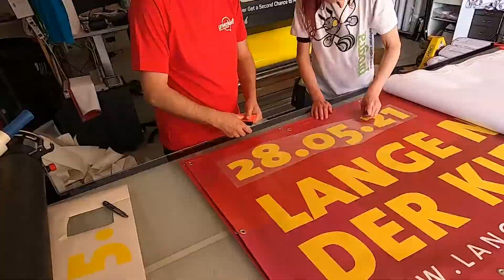progra - Werbeblachen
Wir liefern Werbeblachen in Einzel- bis Grossauflagen. Bei diesem Projekt für die Reformierte Kirche applizieren wir auswechselbare Daten auf dem PVC-Material damit folgende Veranstaltungen einfach mit dem neuen Datum ausgestattet werden können.